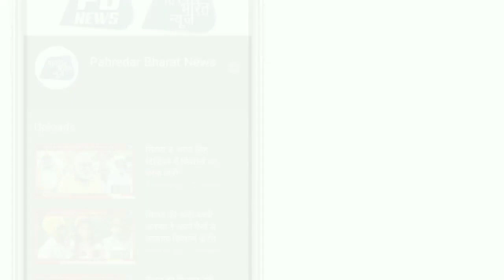जेल से बाहर आकर क्या कहा हर्ष चिकारा ने,बताई सारी बात किस कारण गए थे जेल